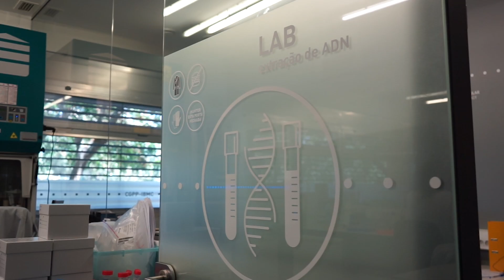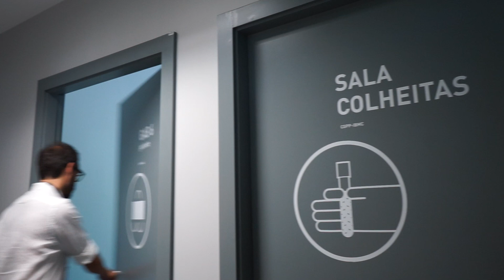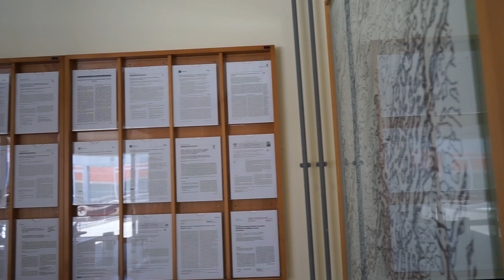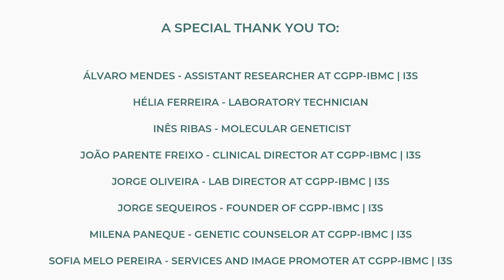Genetic Counseling & Family Support: EHA’s Visit to DECIDE Project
The European Huntington Association visited i3S in Porto, Portugal,  to explore the DECIDE project, an initiative focused on supporting families through genetic risk disclosure. The project brings together a multidisciplinary team—including psychologists, family therapists, genetic counselors, and patient advocates—to enhance the ways genetic risk information is shared and understood in HD families.

Discover how DECIDE is working to improve family-centered care and genetic counseling for Huntington's disease.